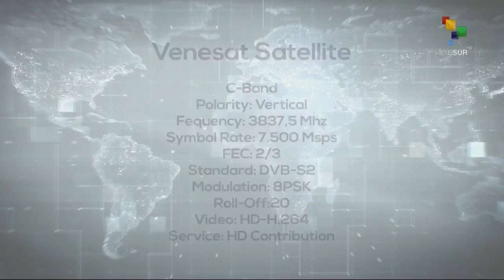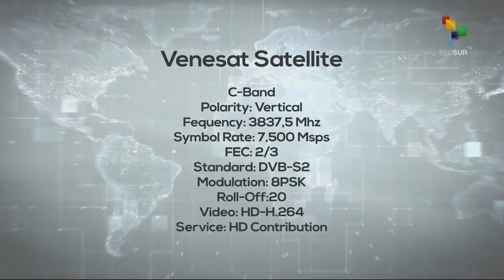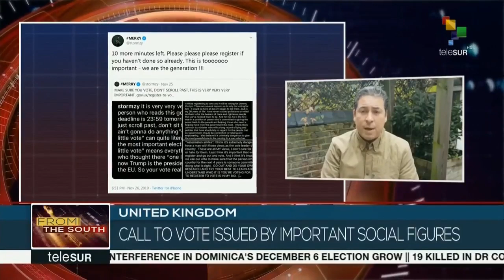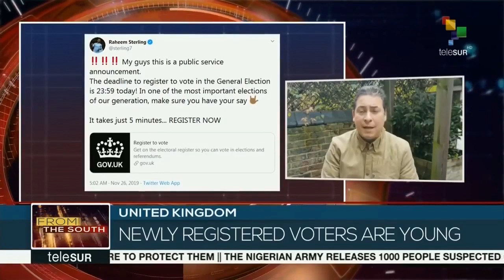FtS: Bolivian Ombudsman Confirms the death of a 10th person in Senkata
08:30 LIVE | From the South: The Bolivian Ombudsman's office confirms the death of a tenth person in the 'Senkata Massacre' that took place November 19, amid calls from MAS officials for a formal investigation into police and military violence following the country's right-wing coup. More on this and other stories now.